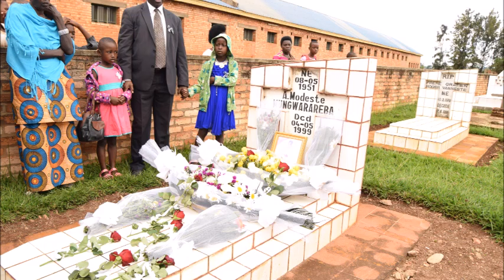Ubuntu: Semaine Modeste et Innocent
Du 29 avril au 5 mai de chaque année, l’Association Modeste et Innocent (A.M.I) organise, depuis sa création en 2000, une semaine dénommée “Semaine Modeste et Innocent” en mémoire de l’Abbé Modeste MUNGWARAREBA (décédé en 1999) et Monsieur Innocent SAMUSONI (tué pendant le Génocide perpétré contre les Tutsi en 1994). L’A.M.I a été fondée par Mr Laurien NTEZIMANA pour pérenniser la mémoire de ses feu compagnons.
Ce trio  (composé par L’Abbe Modeste  Mungwarareba, Mr Innocent SAMUSONI et Mr Laurien NTEZIMANA) était fondateur et responsable du Service d'Animation Théologique du Diocèse Catholique de Butare, un service qui, de 1990 à 1999, s'est distingué dans la promotion de la paix au Rwanda.